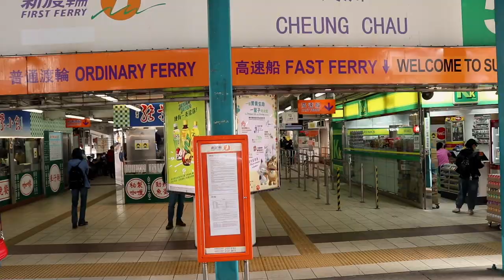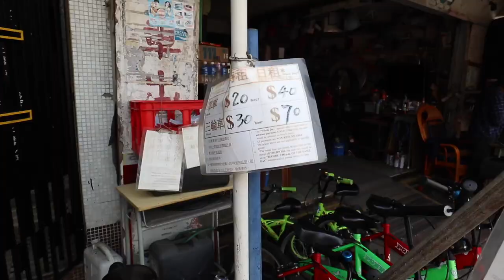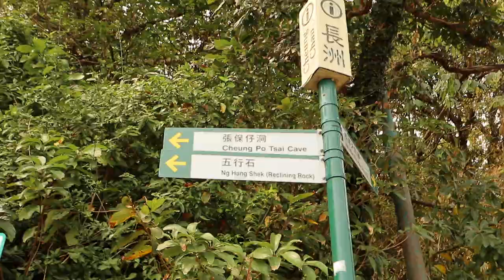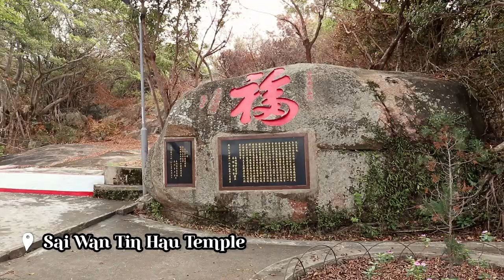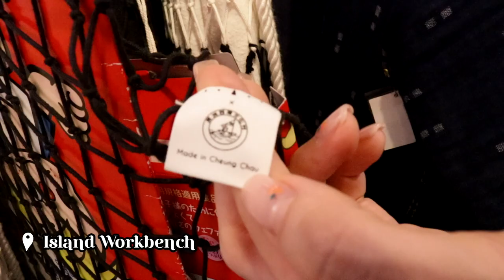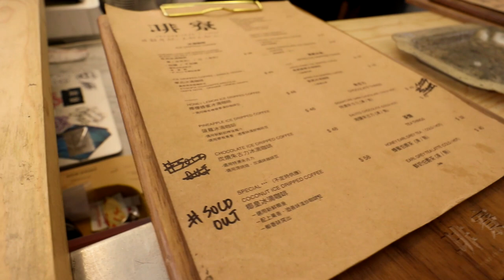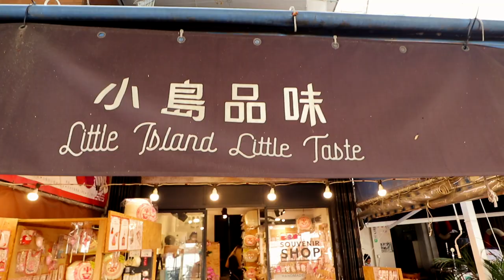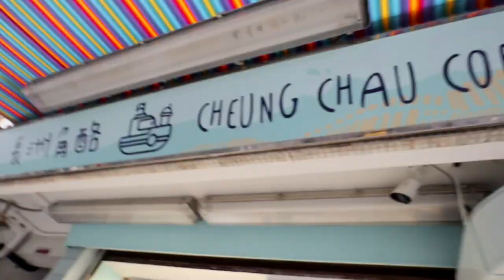What $15 Buys You at Hong Kong's Street Food Island | 長洲 Cheung Chau Vlog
Today we're travelling to Cheung Chau (an island 10km southwest of Hong Kong Island) to see the sights, visit some shops, and most importantly- EAT THE FOOD. We had a bunch of delicious street food all for under $15!!

Articles Referenced:
Increases in physical activity is as important as smoking cessation for reduction in total mortality in elderly men: 12 years of follow-up of the Oslo II study

WHAT I'M WEARING IN THIS VIDEO:
Cardigan: Comme Des Garcon
Jeans: Agolde
Sunglasses: Gentle Monster

MY EQUIPMENT:
my camera- Canon 80D
Wide Lens